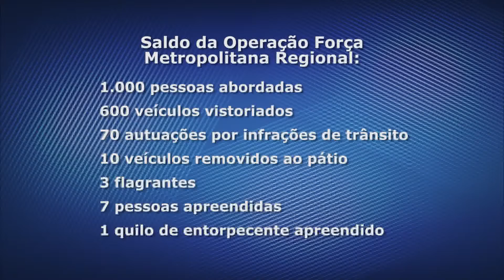J+ 27 07 17